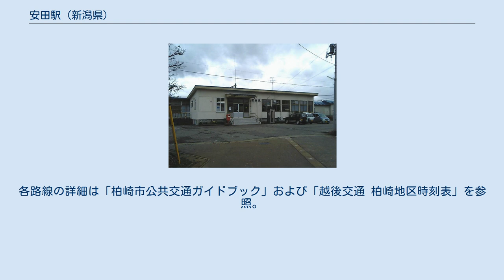安田駅 (新潟県)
安田駅（やすだえき）は、新潟県柏崎市大字安田にある、東日本旅客鉄道（JR東日本）信越本線の駅である。
 駅名標更新前の駅舎（2006年4月） コンコース（2018年11月） 単式ホーム2面2線を有する地上駅で、両ホームは跨線橋で連絡している。
 島式内側の旧2番線は保守用に上りと下りを連絡しているが、乗り越し分岐器となっているうえに架線が撤去されており通常は使用されていない。
北越急行ほくほく線の開業前は、優等列車の通過待ち合わせ時などに駅社員がポイントを切り替えていた。
 ジェイアール新潟ビジネスが受託する長岡駅管理の業務委託駅。
POS端末が設置された改札兼掌の出札窓口があり、指定券も発売している。
営業時間は7時00分～17時00分(休止時間あり)。
 2000年度（平成12年度）以降の推移は以下のとおりである。
 駅周辺には教育施設が集積している。
 柏崎エリア南側のバス路線図 駅前を通る国道252号沿いに越後交通の「安田駅前」バス停がある。
各路線の詳細は「柏崎市公共交通ガイドブック」および「越後交通 柏崎地区時刻表」を参照。
 当駅から分岐して高柳町、十日町方面へ至る刈羽鉄道明治期（1912年免許1914年失効）大正期（1921年免許1925年失効）の計画が存在した。
 注釈 出典